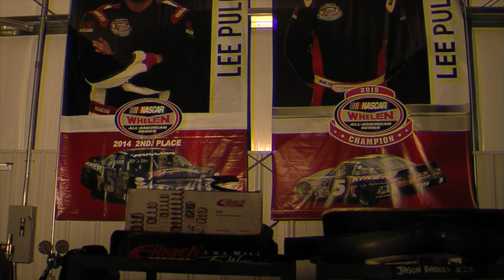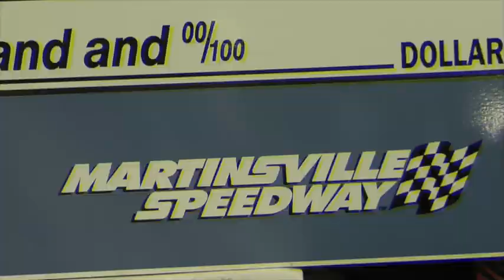MAV TV Pulliam